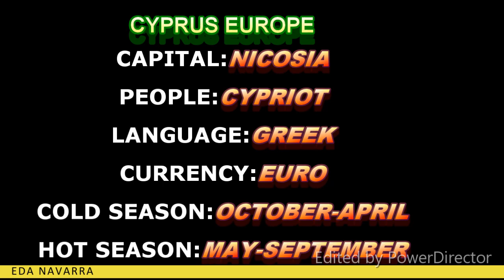Map of Cyprus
Hello guys! maraming nagtatanong sakin kung saan ba yong Cyprus,kaya eto ang kanyang mapa.